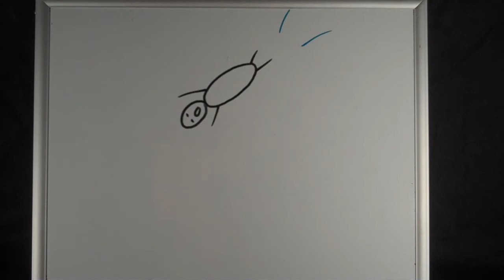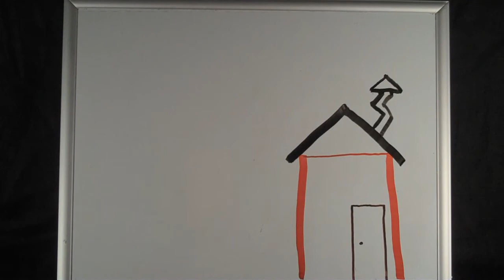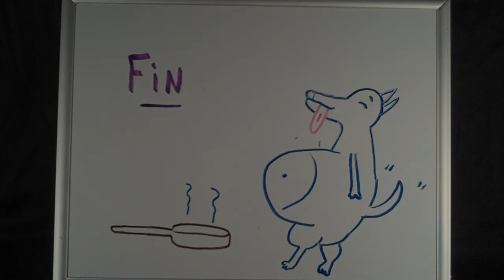Momma Burned The Bacon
Joel Meeks presents another Animationalized Classique! Upright bass and steel guitar by Jess Perkins. Engineering, mix, and fiddle by Matt Lepper. Guitar, harmonica, vocals, washboard, and animation by Joel Meeks. A sequel to "Piglets."  April 2015.